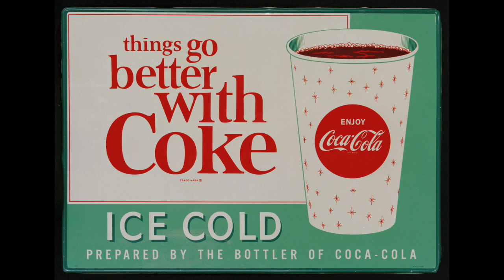Commercial Flashback Friday - Gary Lewis & The Playboys "Things Go Better With Coke" Jingle - 1966